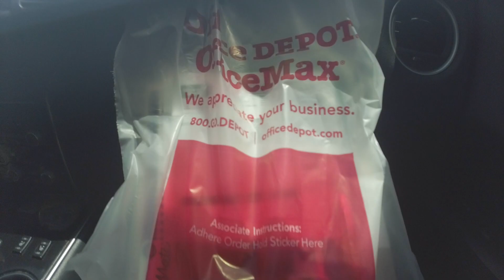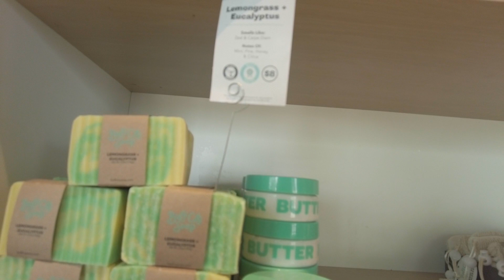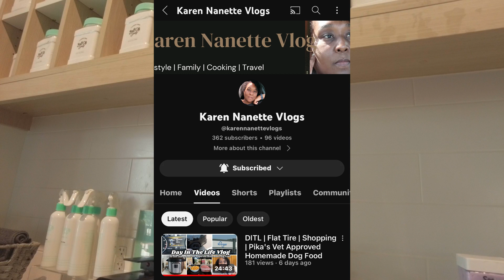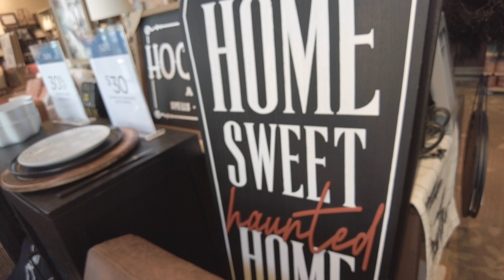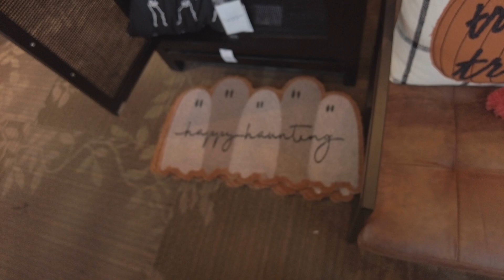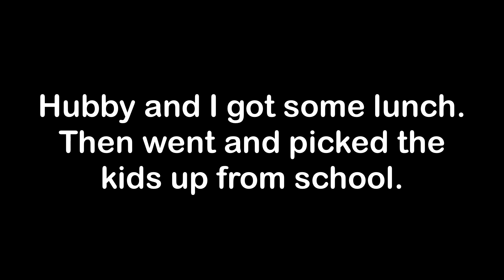VLOGTOBER 2023 || DAY 13 || DAY DATE || RUNNING ERRANDS || A DAY IN THE LIFE || DDUB'S LIFE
@Kirkland’s
@joanne’s